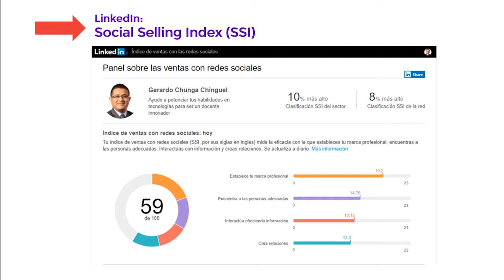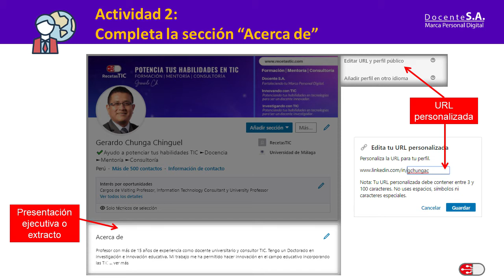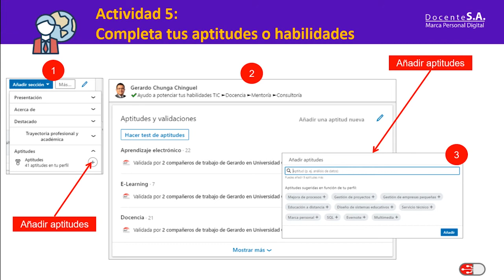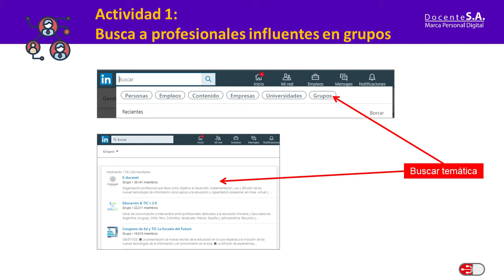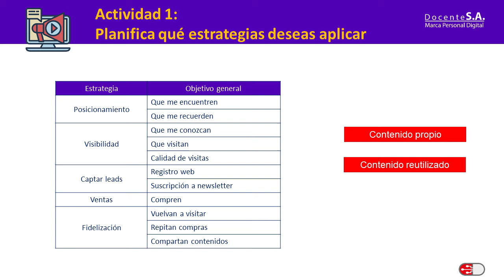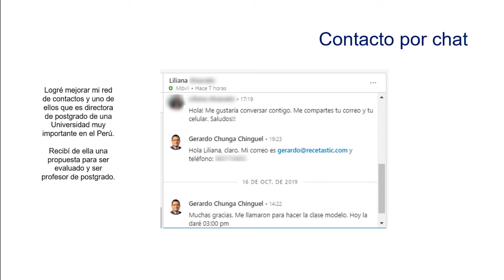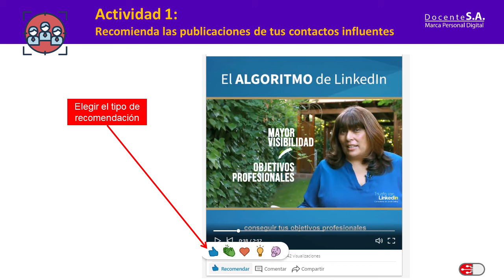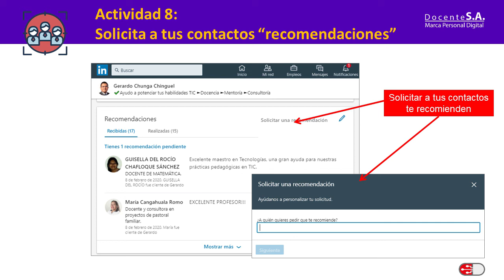Claves para potenciar tu marca personal en LinkedIn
En RecetasTIC buscamos transformar vidas a través la tecnología educativa.